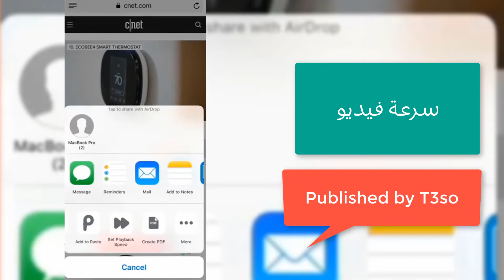كيفية تحكم في سرعة مقاطع الفيديو في متصفح سفاري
التحكم في عرض الفيديو بسرعة أو ببطئ
كيفية تسريع عرض مقاطع فيديو اليوتيوب على الهواتف الذكية
كيفية تبطيأ الفيديو أو تسريع الفيديو على هواتف الأندرويد بأسهل طريقة